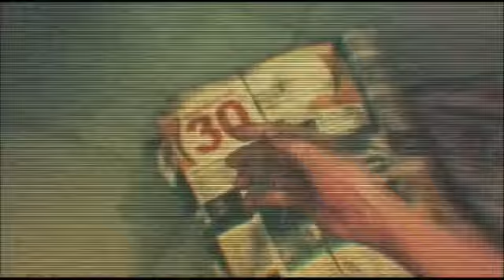Let's Play Max Payne 3 #4